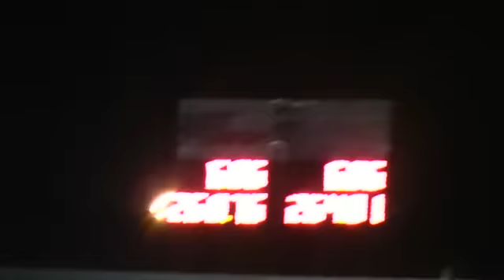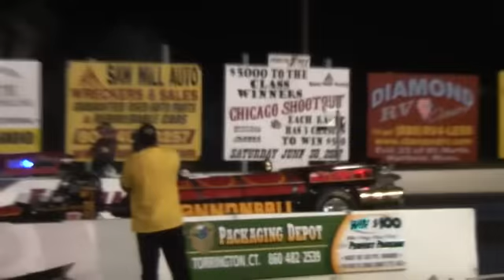Jet Cars Racing at Lebanon Valley NY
A few jet cars running down the 1/4 mile at Lebanon Valley Dragway in NY.